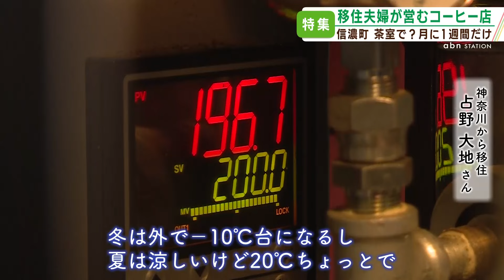【珈琲×茶室？】月に１週間限定！森に囲まれたコーヒー店（2024年2月28日abnステーション）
豪雪地の長野県信濃町。
月に１週間限定で開く、六畳一間のコーヒー店があります。
そこは、カモシカやキツネなど野生の動物たちもやってくる、店主が一目惚れした場所。
営んでいるのは、信州に20代で移住した夫婦です。
2人の〝季節を味わう暮らし〟とは…

■珈琲 占野
長野県上水内郡信濃町大字富濃

abnステーション／スタートは夕方5時33分。